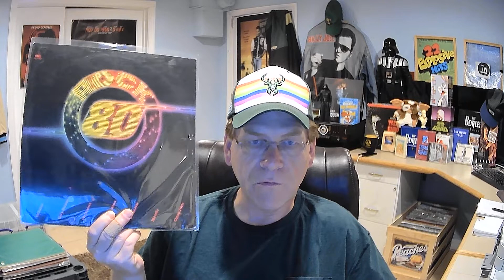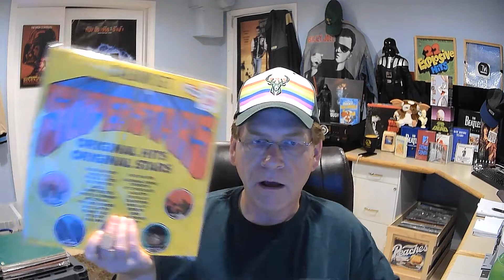Unboxing More K Tel from Discogs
In this video I unbox 2 ktels from Discogs.   I ordered the Rock 80 K tel to keep the Ramones vinyl spinning on my turntable as per Randy at Deadwax 66

Discogs Link